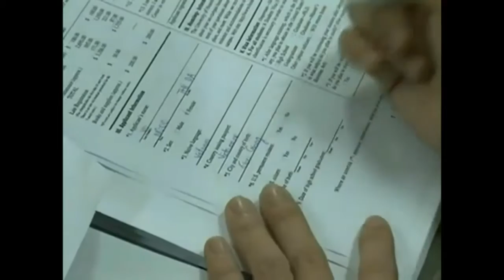Du học Singapore - EASB Sports Day 2014 ngày 5 và 6